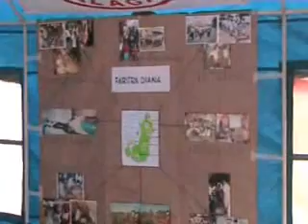Jeunesse Croix Rouge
1ère édition de la Rencontre nationale de la jeunesse Croix-Rouge à Maevatanana, région Betsiboka du 11 au 13 septembre 2009, autour du thème mondial "Jeunesse en Action". Toutes les 22 régions ont été représentées.